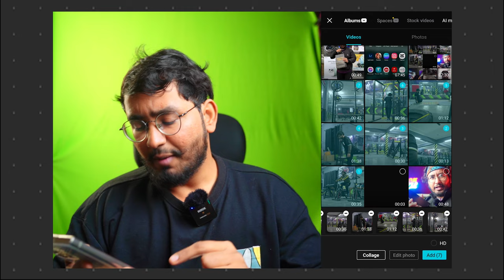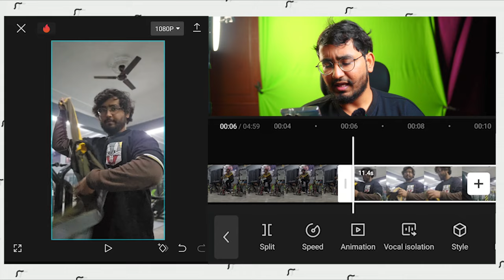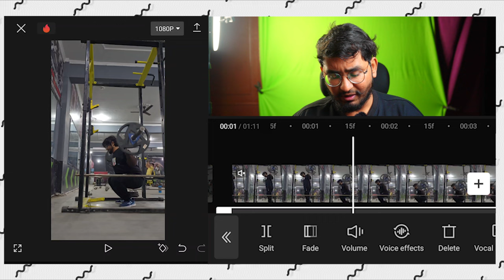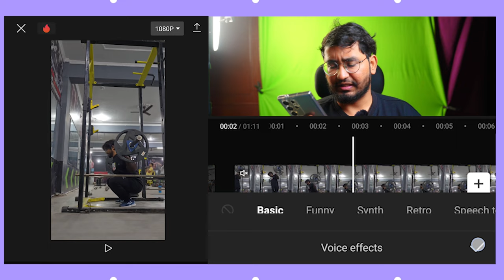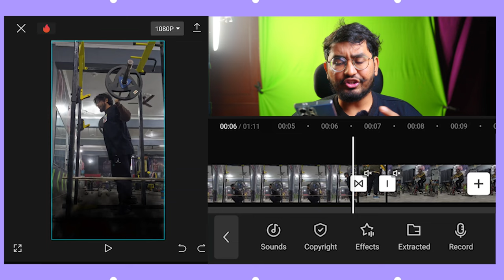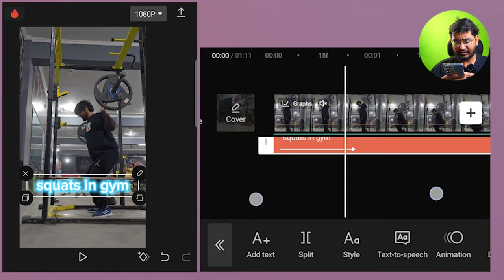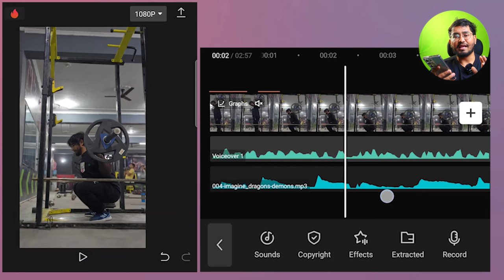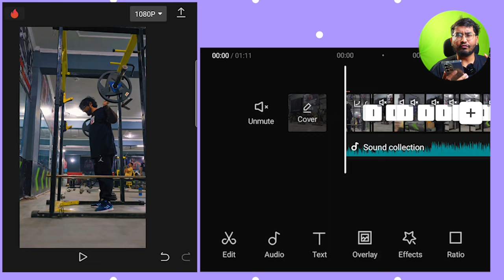CapCut Mobile : Complete Tutorial Step-by-Step For Beginners in 2024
How To Edit Professional Videos For YouTube in CAPCUT : Step By Step Full Course For Beginners in Hindi in 2024
this is a capcut full professional course for beginners who wants to edit good videos in mobile phone